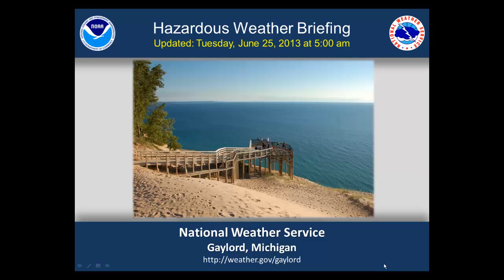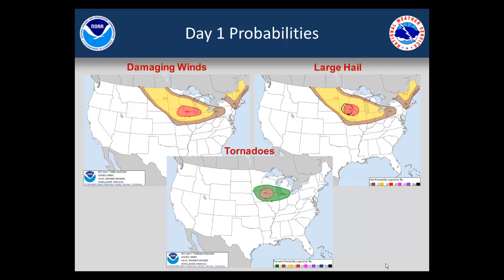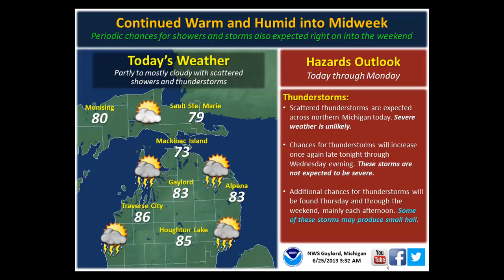Morning Hazardous Weather Briefing for Tuesday June 25th, 2013